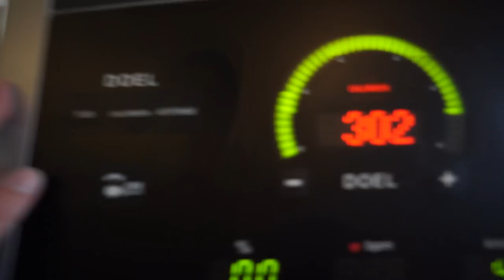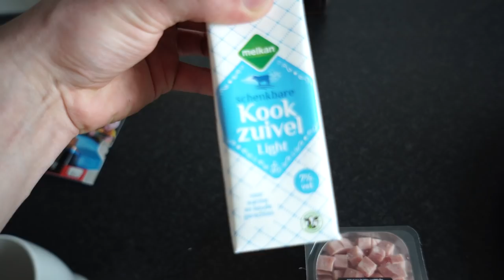MY OWN CLOTHING LINE & WHAT TO EAT TO GET SHREDDED!